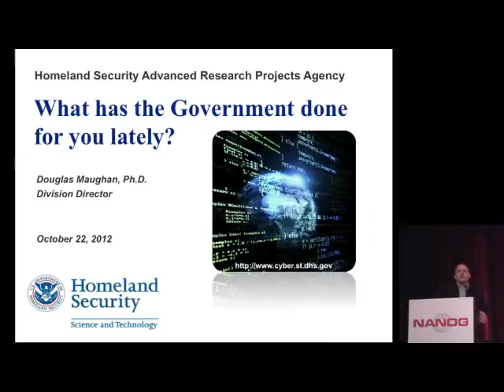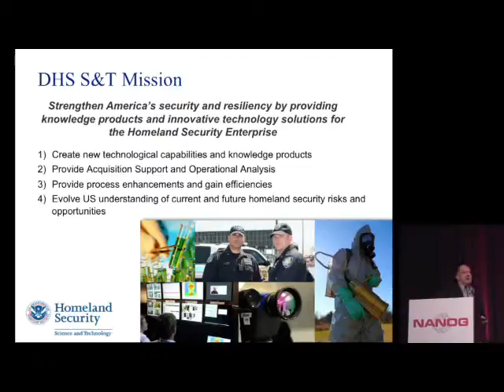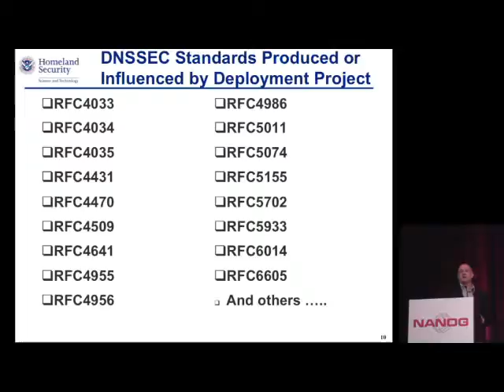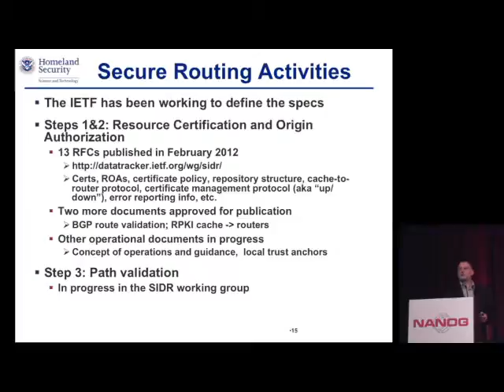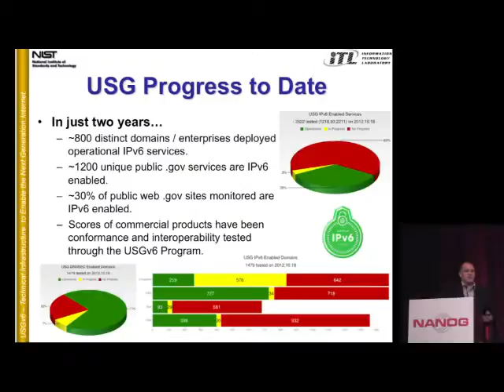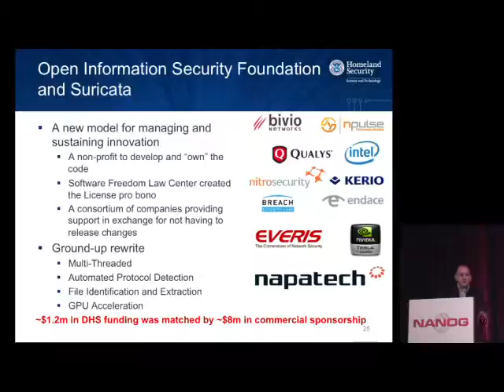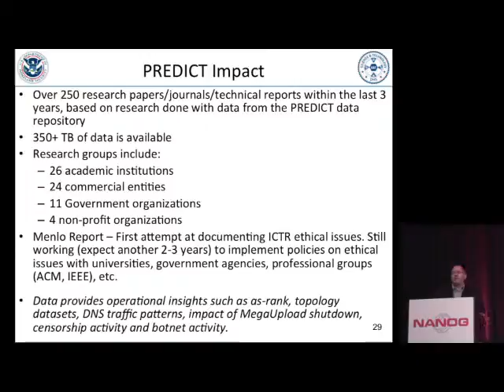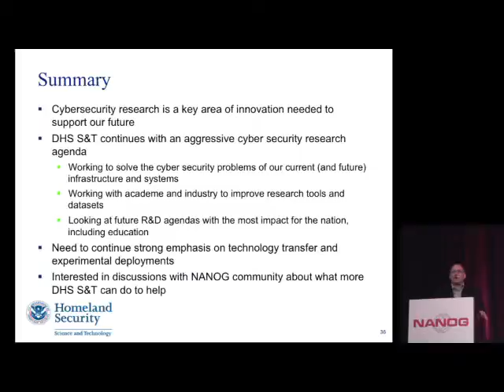Keynote: What Has the Government Done for You Lately?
Speakers:
Douglas Maughan, Department of Homeland Security

The Internet plays a key role in our everyday lives. The public sector faces a challenging role when critical infrastructure is actually under the operational control of private enterprises. The best approach in this scenario is to facilitate the development of technologies, processes and information sharing that can help improve the security posture of private enterprises and to help raise the awareness within various industries regarding the need to improve the security posture of critical infrastructure. The goals of the Cyber Security Division (CSD) within the Science and Technology Directorate of DHS are threefold: 1) To perform research and development aimed at improving the security of existing deployed technologies, and to ensure the security of emerging systems; 2) To develop new and enhanced technologies for the detection of, prevention of, and response to cyber-attacks on the nation's critical information infrastructure; and 3) To assist in the transfer of these technologies into the national infrastructure. In this talk I will highlight some of the key ongoing initiatives of operational and strategic value to the Internet operations community such as RPKI/BGPSec, DNSSEC, Internet measurement, as well as research initiatives such as PREDICT, DETER, SWAMP and other transition projects targeted specifically at helping research technologies cross the valley of death.